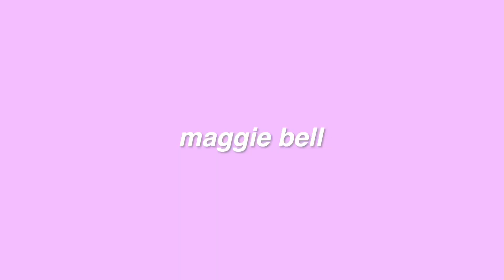what i wear to school in a week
i vlogged my outfits for spirit week! spirit week isn’t that big at my school so i skipped a couple days hahaha

info
✧i am 13🎉
✧i film with my canon g7x mark ii
✧i edit with imovie